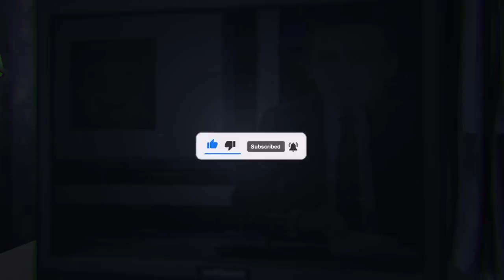MOM IS DATING A KILLA LOL! [ NIGHT OF CARNAGE] ALL ENDINGS